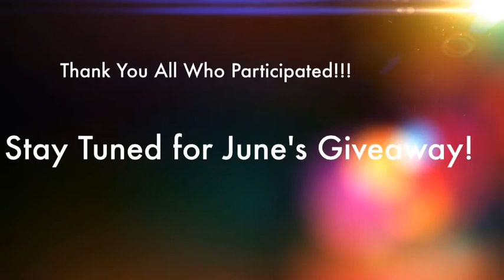May Birthday Giveaway Winner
Congrats to sabrinalove96 for winning!!

You guys are all so awesome and thank you for participating in this giveaway!